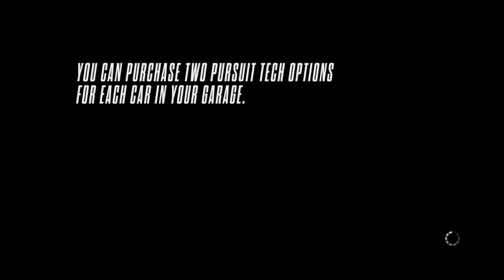Need for Speed™ Rivals - It Ends Here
Need for Speed™ Rivals (PS4)

Racer Career
Race
It Ends Here
Koenigsegg One:1